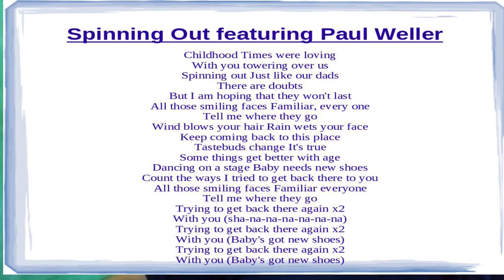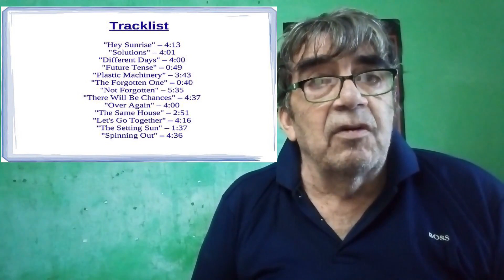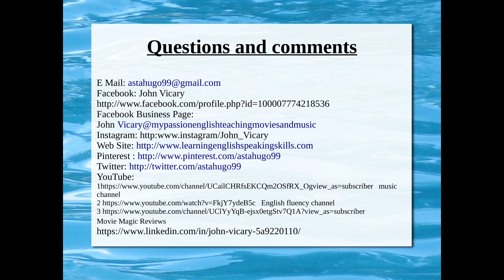Different Days The Charlatans 2017 Music Review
I love The Charlatans - have a listen to my review of their 2017 release Different Days